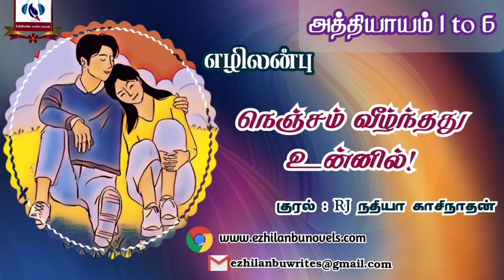நெஞ்சம் வீழ்ந்தது உன்னில் | அத்தியாயம் -1 to 6 | Ezhilanbu Audio Novels | Tamil Audio Novels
நெஞ்சம் வீழ்ந்தது உன்னில் / அத்தியாயம் -

அமேசானில் படிக்க
அமேசானில் படிக்க